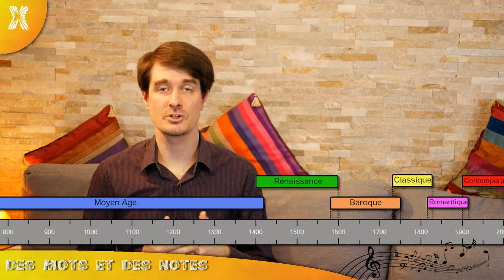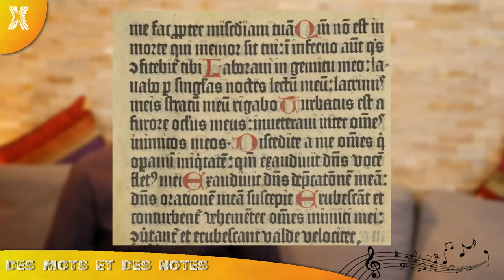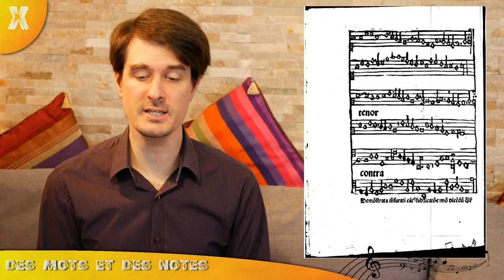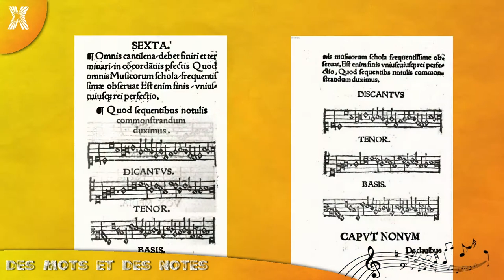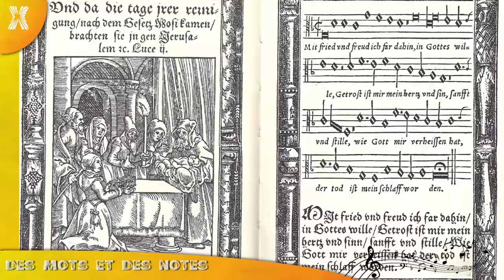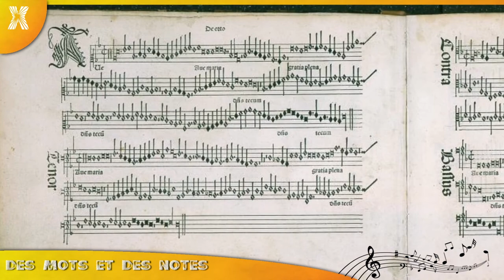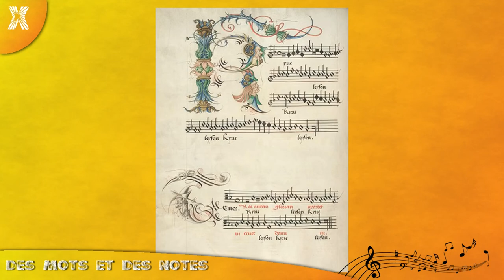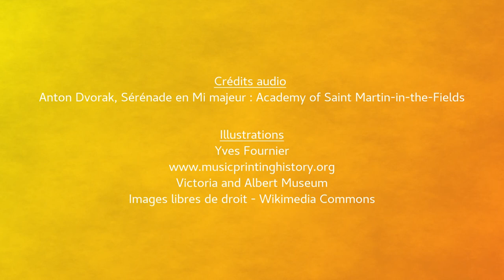La xylogravure : un ancêtre de l'impression à jet d'encre...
La musique développe son vocabulaire propre, avec parfois des termes techniques complexes. La série "Des mots et des notes" propose de revenir sur le sens de ces mots !

L’imprimerie à caractères mobiles, mise au point par Gutenberg, révolutionne la transmission des idées à la Renaissance. Il a fallu attendre un demi-siècle pour qu’en 1501 Ottaviano Petrucci parvienne à adapter le système à la notation musicale. Entre temps, de nombreux ouvrages théoriques ou religieux ont été imprimés grâce à la xylogravure, à savoir la presse à partir de blocs de bois gravés. Petit voyage dans l’histoire de l’imprimerie musicale !

Vulgarisation musicale conçue et réalisée par Yves Fournier, docteur en musicologie.
Vidéo commandée par la Médiathèque Valais, février 2021.

Mot-clé : xylogravure, gravure sur bois, imprimerie musicale, Petrucci, édition musicale, histoire de la musique, vulgarisation